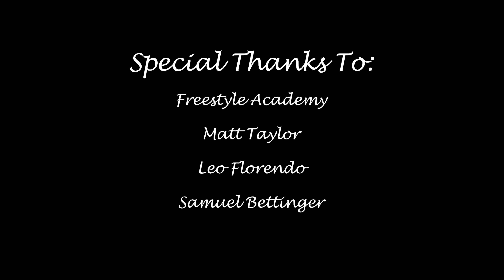23 24 p7 Zenith WilliamB2